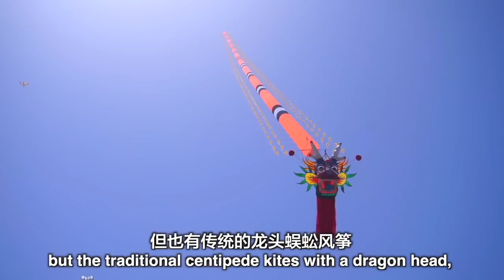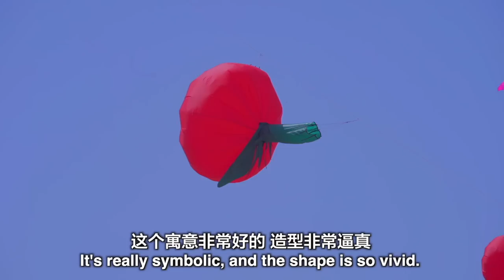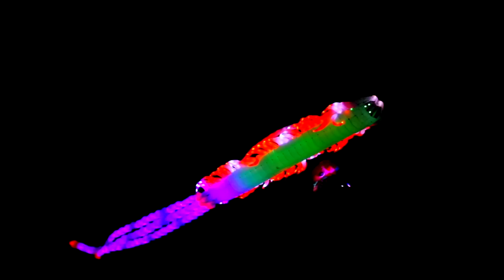China's Weifang Kite Festival 2023 潍坊什么都能上天？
The 40th Weifang International Kite Festival, China's annual event, is back! And for the first time in 3 years, kite enthusiasts from all over the world have descended upon the city, in Shandong Province, to fly some of the most amazing kites and creatures ever seen.

Traditional kites, centipede dragon head kites, modern kites, sport kites, soft kites... ALL THE KITES!

You really have to see this to believe it. It is simply AMAZING!

If you want more, I speak to some of the international competitors and find out why they've made the long journey from their home countries to attend one of China's biggest kite festivals

Thanks! Stay safe and keep looking after one another.

Back In The 80s by HoliznaCC0

Strange

Morning Blue (Instrumental) by Josh Woodward

is licensed as Creative Commons 4.0 Attribution